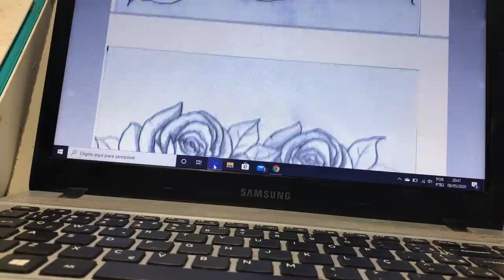DESCUBRA O SEGREDO DE PINTAR ROSAS 🌹